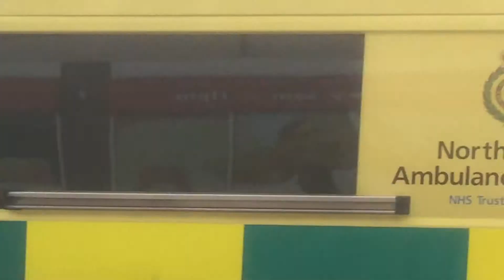Save Liverpool Women’s 👩 Hospital 🏥